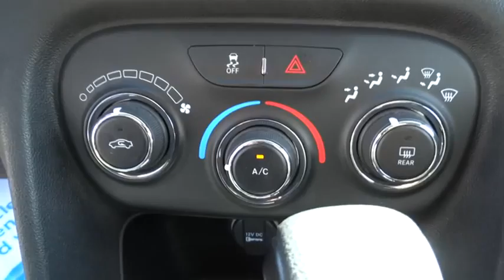2013 Dodge Dart Fayetteville, Lillington, Fort Bragg, Sanford, Southern Pines, NC N6297A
2013 Dodge Dart

543 N McPherson Church Rd

CARFAX 1-Owner, Clean. EPA 34 MPG Hwy/24 MPG City! 24A SE CUSTOMER PREFERRED ORDER SELEC... Overhead Airbag, CD Player, UCONNECT VOICE COMMAND W/BLUETOOTH, VALUE GROUP, 6-SPEED AUTOMATIC TRANSMISSION, 2.0L I4 DOHC ENGINE CLICK NOW! PURCHASE WITH CONFIDENCE: CARFAX 1-Owner KEY FEATURES INCLUDE: CD Player Remote Trunk Release, Electronic Stability Control, Brake Assist, 4-Wheel ABS, 4-Wheel Disc Brakes. OPTION PACKAGES: 6-SPEED AUTOMATIC TRANSMISSION Autostick, tip start, VALUE GROUP air cond w/micron filter, body-color pwr mirrors, keyless entry w/panic alarm, speed-sensitive pwr locks, UCONNECT VOICE COMMAND W/BLUETOOTH remote USB port, auto-dimming rearview mirror w/microphone, steering wheel mounted audio controls, 24A SE CUSTOMER PREFERRED ORDER SELECTION PKG 2.0L I4 engine, 6-speed auto trans, 2.0L I4 DOHC ENGINE (STD). Non-Smoker vehicle, Fully Serviced. SE with Bright White exterior and Black interior features a 4 Cylinder Engine with 160 HP at 6400 RPM*. VEHICLE REVIEWS: CarAndDriver.com's review says Dodge's new compact sedan rides on a modified Alfa Romeo